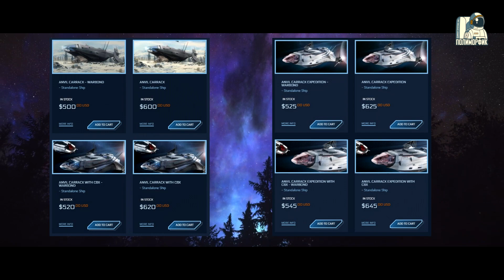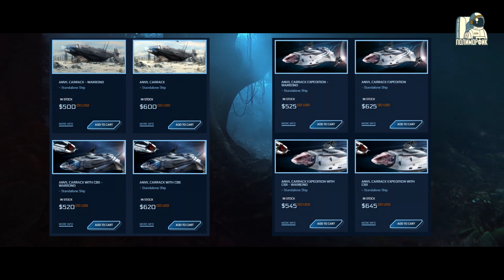STAR CITIZEN: 3.8.2 на LIVE, Подорожание Каррака, INSIDE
💻Мой PC 🡳🡳🡳
╰ Процессор: AMD Ryzen 7 5800X
╰ Видеокарта: MSI RTX 2060 GamingZ
╰ Материнская плата: ASUS ROG STRIX B550-E GAMING
╰ Память: G.Skill RIPJAWS V [F4-3600C16D-32GVKC] 32 ГБ
╰ Кулер процессора: Noctua NH-D15
╰ Блок питания: ZALMAN ZM1000-ARX ATX 1000W Platinum
╰ SSD 1: Crucial M.2 2280 P2 series 1.0 Тб
╰ SSD 2: Kingston 500Gb
╰ ОС: Windows 11 Pro
╰ Микрофон: FIFINE K670
╰ Hаушники: Razer Kraken Pro
╰ Мышь: Corsair Ironclaw RGB Wireless Black
🔑Реферальный код: STAR-9LWL-DGKT (5000 UEC = 5$)
💻Мой PC:
      Процессор: i74930K 6Core 4400MHz
      Видеокарта: MSI RTX 2060 GamingZ 2080MHz
      Материнская плата: Gigabyte X79-UD3
      Память: Kingston Hyperx khx1600c10d3 16Gb DDR3 2100MHz
      SSD: Kingston 500Gb
😍Спасибо!
Спасибо!